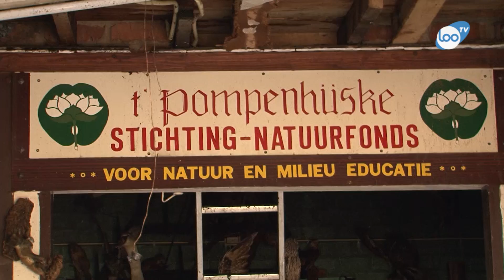Flinke schade aan Pompenhuuske door brand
Het zogeheten Pompenhuuske in het Schutterspark in Brunssum is grotendeels afgebrand. Vermoedelijk is sprake van brandstichting.

De brand in het gebouwtje aan de roeivijver werd zaterdagochtend rond 3.40 uur ontdekt. Toen sloegen de vlammen al uit het dak. De brandweer van Brunssum en Onderbanken hadden het vuur snel onder controle, maar de schade was toen al fors.

Het gebouw wordt door de Stichting Natuurfonds al jaren gebruikt voor natuureducatie. Ook is er een expositie over het mijnverleden en het Schutterspark.

De stiching denkt dat de houten muurafwerking aan de buitenzijde in brand is gestoken. Daarna is het vuur naar binnen doorgeslagen.